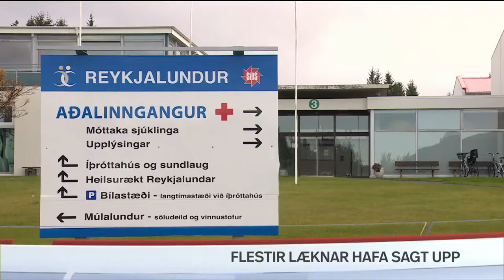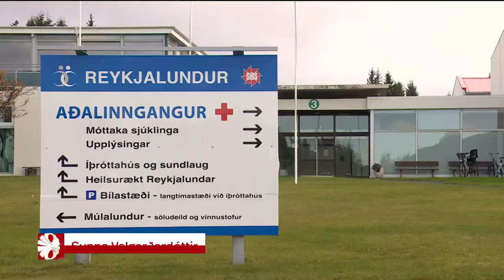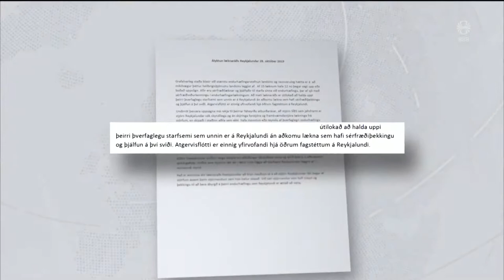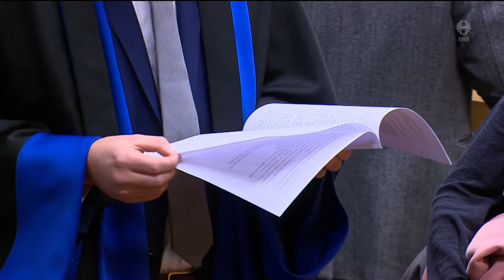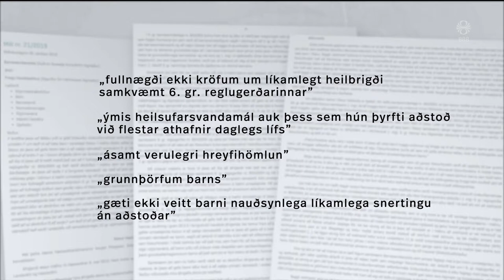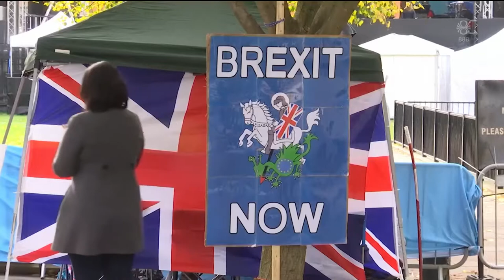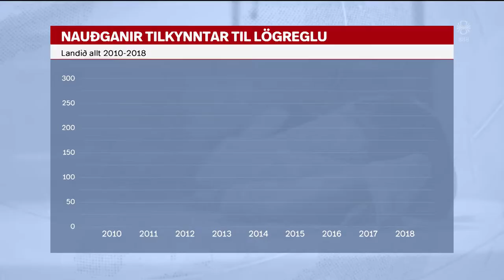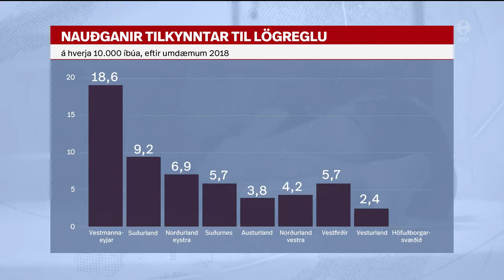Fréttir - 31. okt 2019